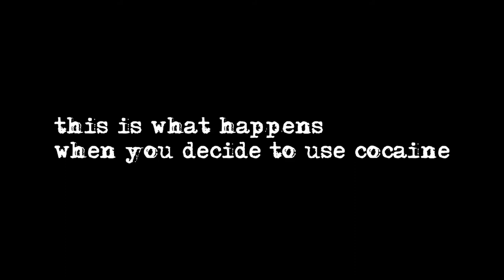cocaine project caledonia high school 2017